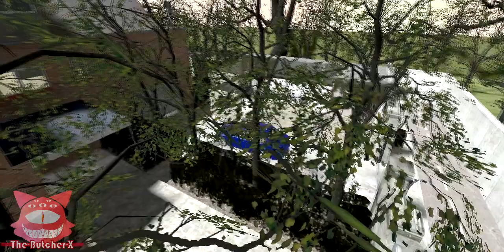.:SOUR SWEET Y LOS DIABLITOS:. | Gmod (Especial de Halloween 2021)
Otra vez después de mucho tiempo XD, vuelvo con los vídeos de Gmod para el canal, lamento la tardanza, pero ya sabrán mi situación en el vídeo donde explico todo eso.
En fin, espero les guste, y les deseo feliz Halloween 2021 :)

Otros mods y skins fueron descargados de Steam/Workshop, créditos a sus respectivos creadores.